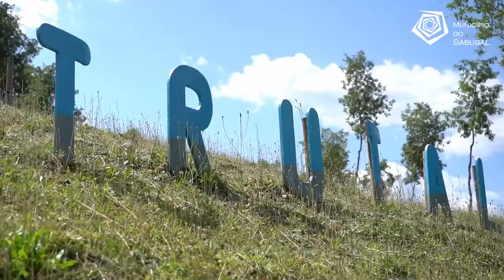TrutalCôa - Roteiros 'Sabugal - Sabores e Descanso'